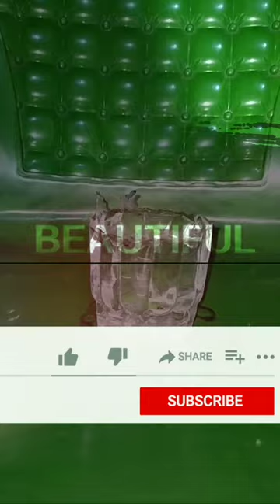short experiment of science